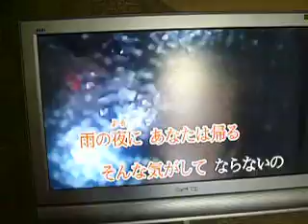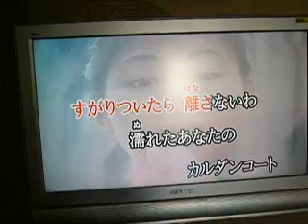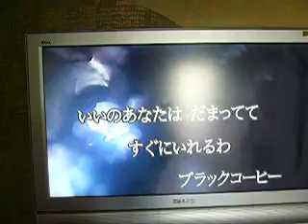雨の夜あなたは帰る